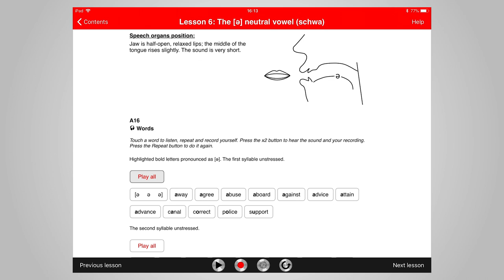Elocution Lessons: Schwa- the most important sound in English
Read our popular blog about the benefits of elocution lessons:
This course will help you to sound fluent and more like a native English speaker. It is based on our international bestseller "Get Rid of your Accent Part One"
Learn pronunciation rules and speak English clearly.
Learn how to do RP, a British accent of the educated elite
Change the way you speak English forever!
No more being asked to repeat yourself!
No more being disadvantaged by your pronunciation.
Speak English confidently and fluently like a native speaker.

Get Rid of your Accent is a phenomenon. Seven years ago, we created an instant hit, the best-selling pronunciation book in the UK. Our second and third books make us the most popular books and CD package around. Actors, lawyers, brokers, businessmen, and diplomats have flourished with our help.
This video shows you the first lesson from our international bestseller.